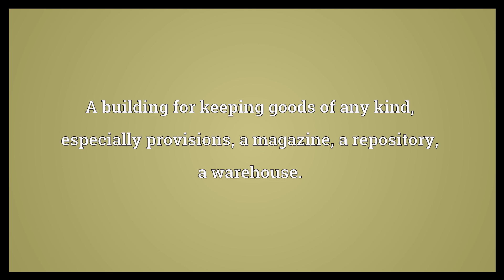Storehouse Meaning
Video shows what storehouse means. A building for keeping goods of any kind, especially provisions; a magazine; a repository; a warehouse.. (by extension) A single non-geographical place where a large quantity of something can be found.. A mass or quantity laid up..  Storehouse Meaning. How to pronounce, definition audio dictionary. How to say storehouse. Powered by MaryTTS, Wiktionary